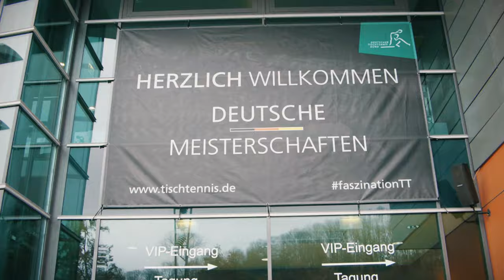Trailer I Nationale Deutsche Meisterschaften 2020 in Chemnitz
Die German Open sind vorbei und das nächste Tischtennis-Highlight steht schon vor der Tür. Die Deutschen Meisterschaften 2020 in Chemnitz am 29. Februar und 1. März.

Ihr wollt dabei sein? Dann sichert euch noch schnell Tickets. Denn diese sind schon knapp. Hier findet ihr alles, was ihr braucht